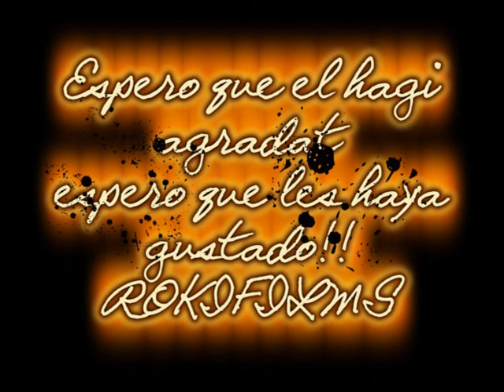Alliance of Valliant Arms partida (infection)